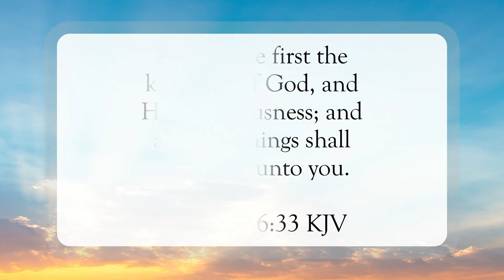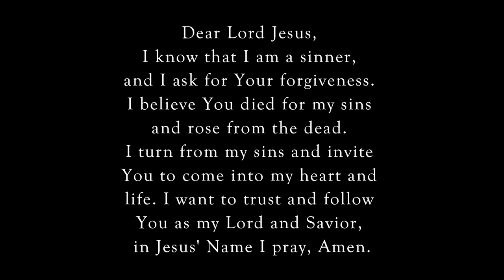Seek the Kingdom of God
Scripture of the Day! Seek the kingdom of God!